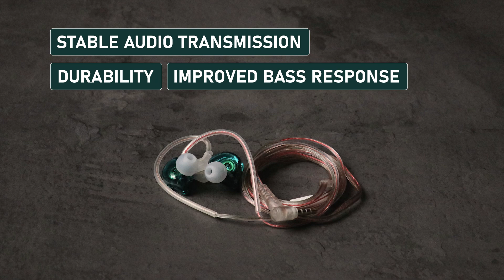Audiocular BR Wired Earphone with Mic - 10mm Dynamic Driver, Oxygen-Free Copper Cable, Deep Bass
➥ AUDIOCULAR BR in Ear Monitor Earphone with Mic
🛒 AUDIOCULAR-BR Earphone
🛒 Other Concept Kart Products [Amazon]

In this video, we will be discussing NDS and all the features and specifications mentioned are based on the manual and our observations.

Important Note: This content is copyrighted.